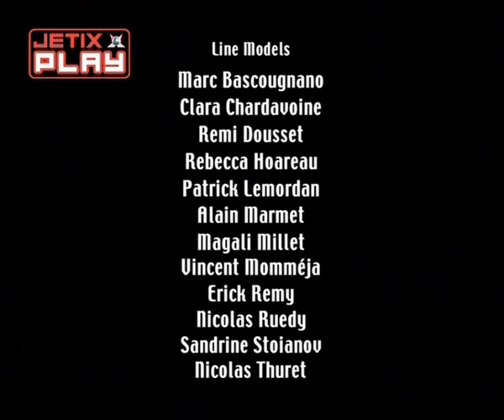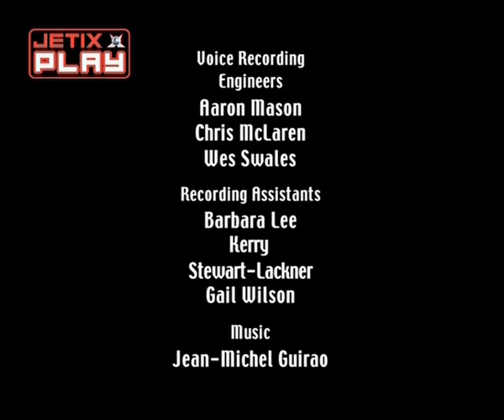Гаджет и гаджетины 2 сезон 13 серия